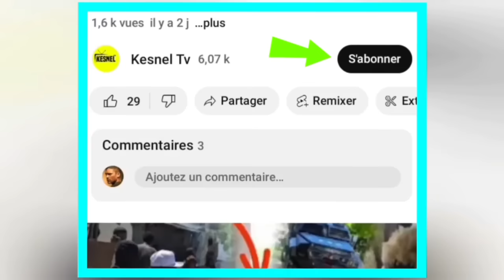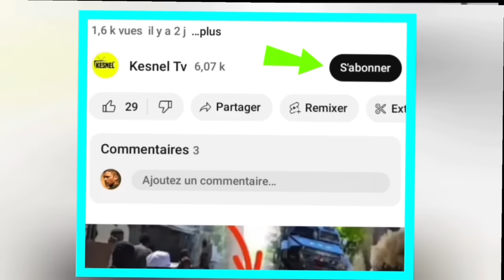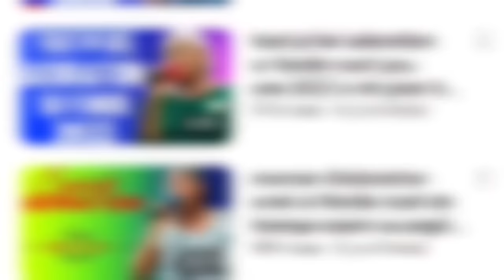NOUVEL FOUCO /JWET LA GATE NAN MEN LUIS ABINADER FWA SAA SE POU TOUT BON, DOSYE GAZ NAN WANAMENT LA